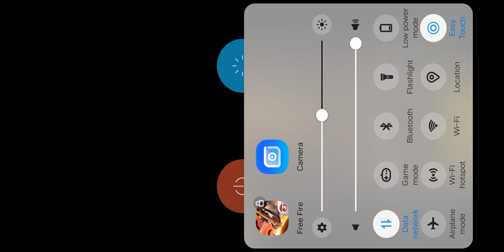Open Incubator Bundle Free Fire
My I,d